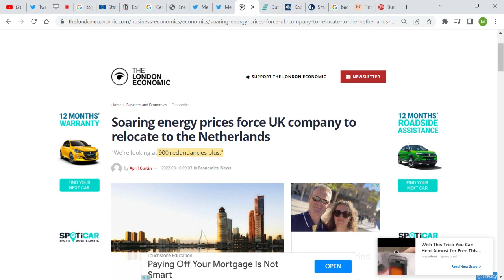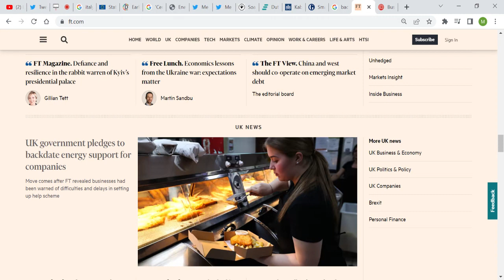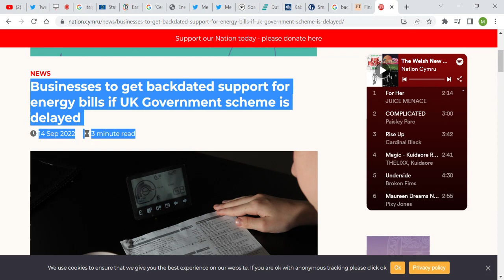Even if biz receives backdated financial support in Nov, Dec some companies will go bancrupt